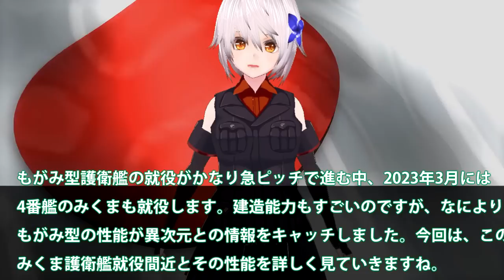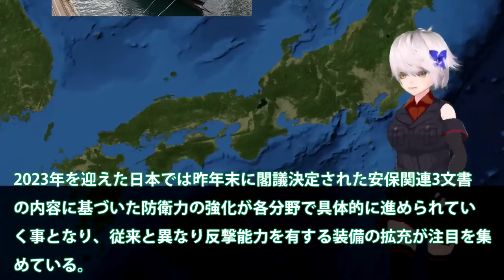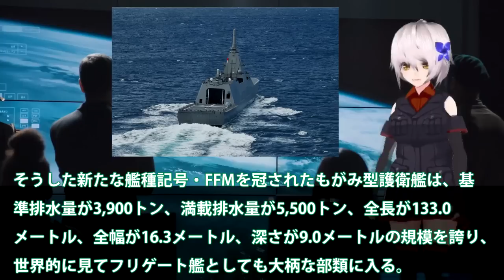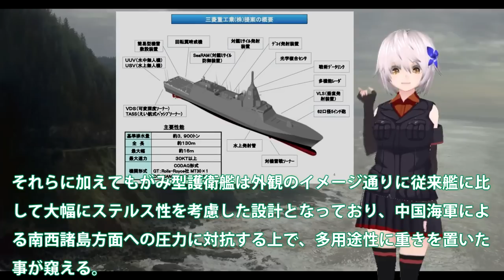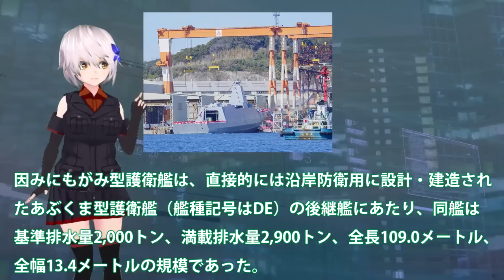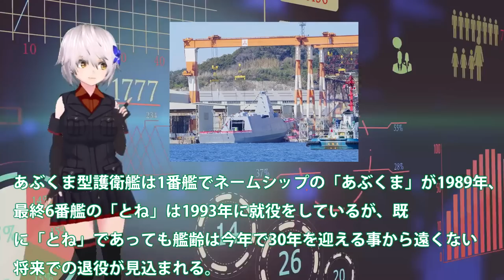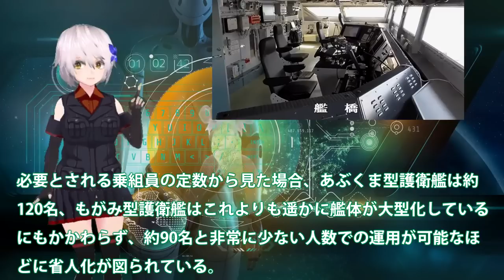海自最新鋭もがみ型みくま就役間近！三菱マジでヤバイ建造能力に米恐れる？同クラスで30ノットは常識外れ055型ポンコツ・・・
関連動画
【告発】女性自衛官の退職理由がヤバすぎた…消防レスキューが衝撃を受けとった行動とは⁉︎
【告発】わたしは複数名の男性に囲まれて毎日繰り返される強制セクハラ被害にあいました。苦しい胸の内を話します。【五ノ井里奈】

引用・転載「出典：海上自衛隊ホームページ」
引用・転載「出典：航空自衛隊ホームページ」
引用・転載「出典：陸上自衛隊ホームページ」